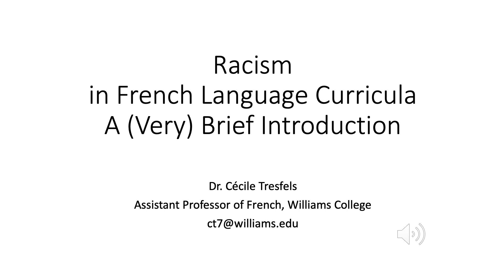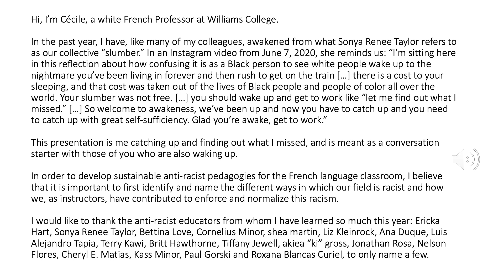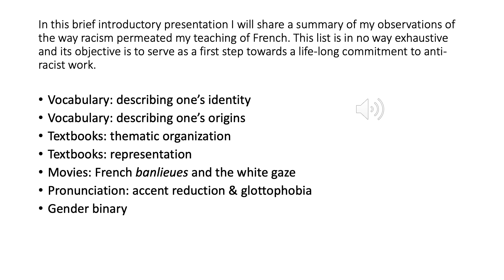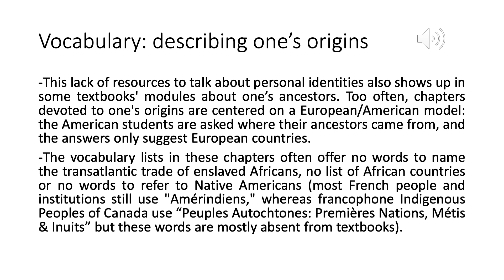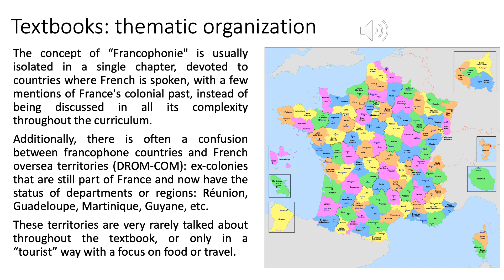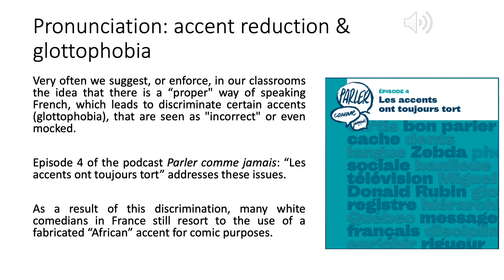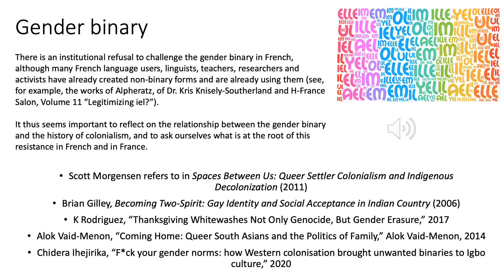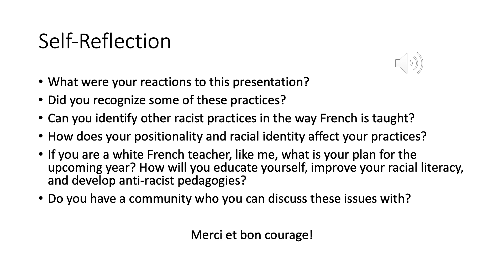Racism in French Language Curricula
Cécile Tresfels
Racism in French curricula for my department, the incoming French TAs and white language instructors in general who have recently started thinking about anti-racist pedagogies.